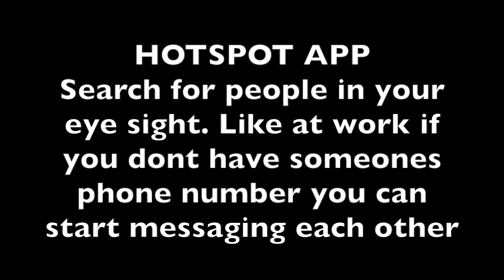Joey Essex woken up by Ghost